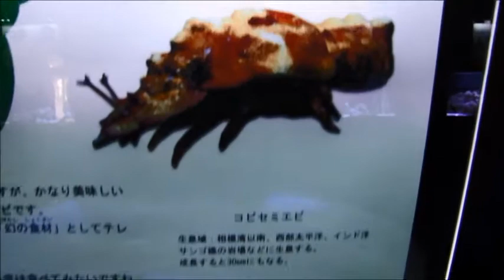Hokkaido ( Japan ), Marine Park Nixe (Ridgeback Slipper Lobster)